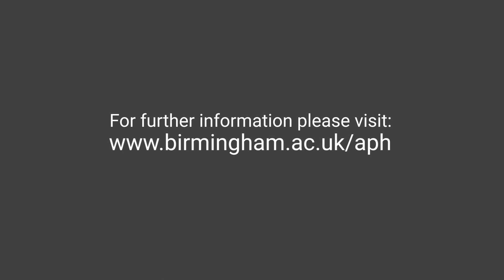Dr Kanta Kumar - Advanced Practice in Healthcare | University of Birmingham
Dr Kanta Kumar talks about the MSc/PGDip/PGCert Advanced Practice in Healthcare at the University of Birmingham.